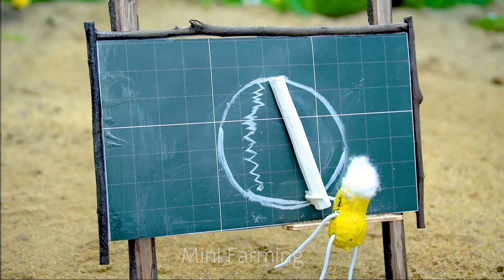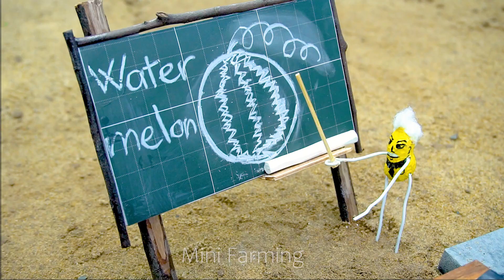Homemade diy mini tractor making automatic plant Watering Machine 🍉 watermelon farm 🍉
I love watermelon. Today, Iam making mini new watermelon farm by tractor to watering machine . I hope you love it 😍

 • diy tractor making mini new style see...

Tractor
plowing machine
rc tractor
mini rc tractor
tractor review
Tractor parts
tractor video
mini creative
sun farming
Tractor machine
Jcb tractor
trctor project easy
construction vehicle
Mini tractor
cow
Cow House
cows truck
DIY fish pond
mini Aquarium
fruit garden
keepvilla tractor
mini train
making
mini hand pump
mini project